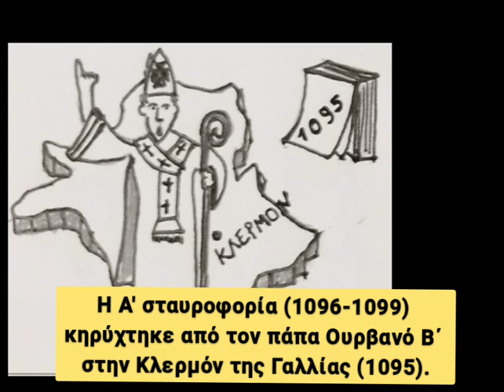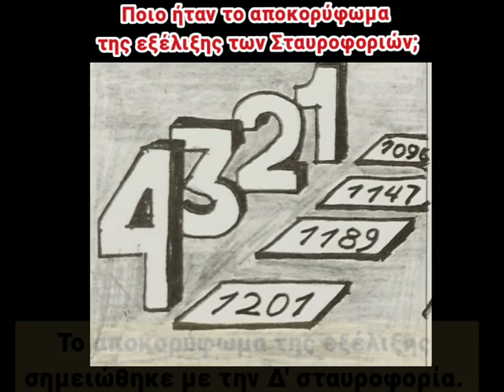ΣΤΑΥΡΟΦΟΡΙΕΣ: μια κομικ(ή) εκπαιδευτική προσέγγιση - CRUSADES: a comic educational approach